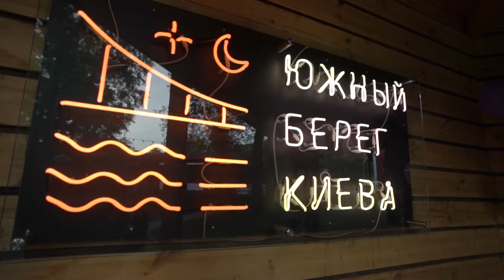KAMA: Prom Party (Май 2019)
Мэджик найт студентов Kyiv Academy of Media Arts набора kama11, когда мы отмечали их выпускной на ЮБК, слушали вдохновляющее напутствие режисcера и креативного директора Bart&Fink -- Олега Томина, много танцевали c Polje, Kedr Livanskiy, Bejenec и под диджей-сет учредителей КАМА -- Сергея и Ани Вовк.